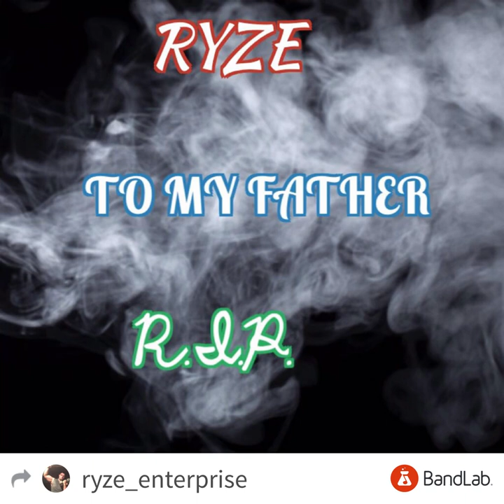Ryze - To My Father